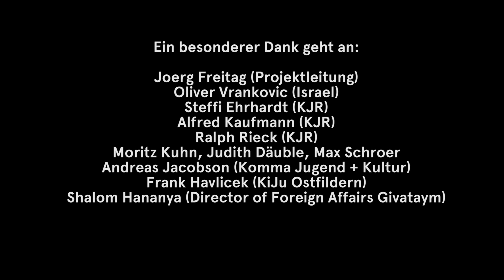DIE NERVEN - ISRAEL TOUR 2014 (TRAILER)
Die Nerven - Israel Tour 2014

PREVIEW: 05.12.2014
Komma Esslingen

Die Tour von DIE NERVEN fand im Rahmen der Städtepartnerschaft des Landkreis ESSLINGEN und der Stadt GIVATAYM statt.

Wir danken allen Förderern und Unterstützern:

Landkreis Esslingen a.N.
Komma Jugend + Kultur
Kreisjugendring Esslingen
Regierungspräsidium Baden-Württemberg
Kinder & Jugendförderung Ostfildern
Bürgerstiftung Ostfildern
Stiftung Deutsch-Israelisches Zukunftsforum

Events creative GmbH Plochingen
Canon Deutschland
New Media AV Nürnberg
Ambient Recording München
Videoequipmentverleih Wunderlich Berlin
IGUS GmbH Köln

Ein besonderer Dank geht an:

Joerg Freitag (Projektleitung)
Oliver Vrankovic (Israel)
Steffi Ehrhardt (KJR)
Alfred Kaufmann (KJR)
Ralph Rieck (KJR)
Moritz Kuhn, Judith Däuble, Max Schroer
Andreas Jacobson (Komma Jugend + Kultur)
Frank Havlicek (KiJu Ostfildern)
Shalom Hananya (Director of Foreign Affairs Givataym)

Ben Riftin (Syrup, Haifa)
Ben Tversky (Koro, Tel Aviv)
Zimmer (Tel Aviv)
Natisha Shpaner (Levontin 7)
Miriam Daur (Deutsch-Israelisches Zukunftsforum)
Stadt Givataym (Israel)
Peter Keck (Landratsamt Esslingen)
Itamar Weiner (Uganda Bar, Jerusalem)
Oren Siegel (Snaganubbin, Israel)
Dave Hamnahem (Israel)

Fotos:

Benjamin Fischer
Benjamin Schröter

All diese Gewalt!
Levin Goes Lightly

Ton/Schnitt:
Simon Heinze

Kamera/Schnitt:
Florian Krauss